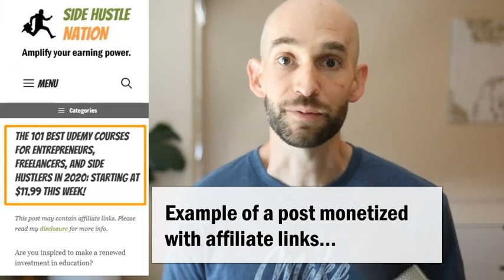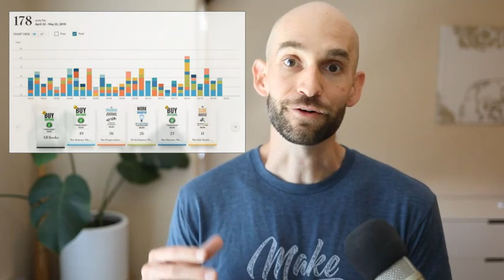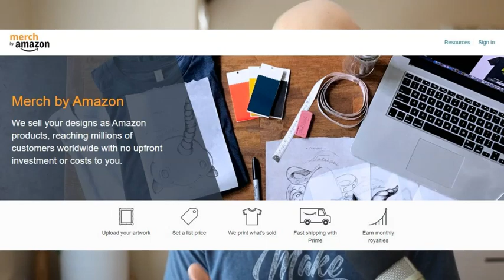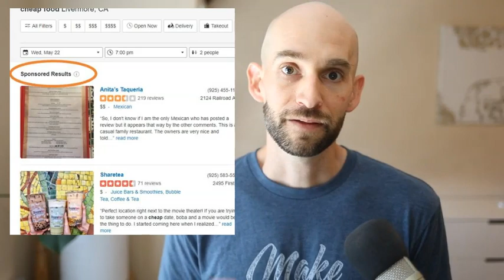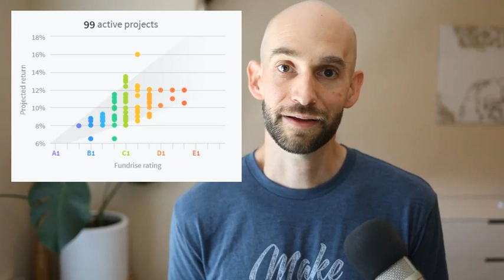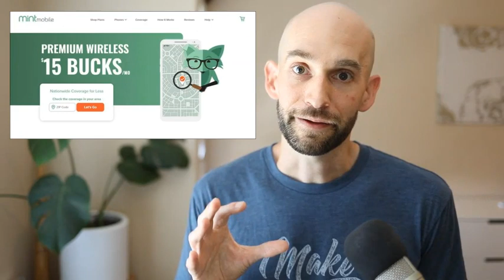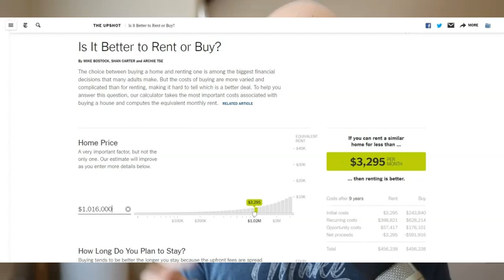💸25 Ways I Make Passive Income: Ideas That Really Work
Per Warren Buffett: “If you don’t find a way to make money while you sleep, you will work until you die.” But how do you actually earn passive income?

In this video I'll break down the 4 types of passive income, why it's so important, and 25 my own passive income ideas you can borrow and apply yourself.

This list was originally published on Side Hustle Nation, which also includes dozens of extra passive income ideas I couldn't include here:

💸 My 25 Passive Income Streams 💸

2. Podcasting
Free resource on how to start a podcast:

3. Kindle Book Sales
📚 My author profile on Amazon

4. Paperback Sales

5. Audiobook Sales

6. Udemy Course Sales

7. Digital Products on Fiverr

8. Print on Demand

9. Display Ads

10. Featured Directory Listings

11. "Non-Display" Ads

12. YouTube Ads

13. Dividend Investing

14. Fundrise

15. PeerStreet

16. Worthy Bonds

18. Cash Back Apps
Some favorites include:

19. Mint Mobile ($15/mo cell phone service)

20. Trim (bill saving app)

21. Living Debt-Free

22. Living Commute-Free

23. Renting (instead of buying)

24. Savings Account Interest

25. Checking Account Interest

Again for more details and passive income ideas, be sure to check out the full post here: